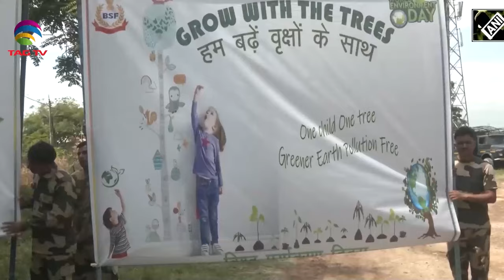BSF's ‘Grow with the Trees’ Initiative, J&K Fish Seed Stocking, and South Kashmir's Youth Job Fair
Kashmir news with Haleema Sadia